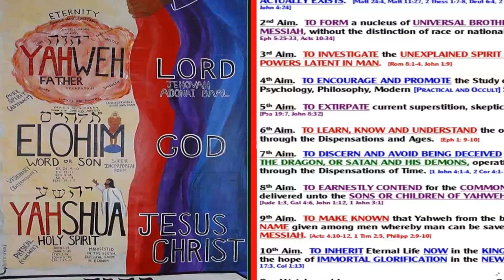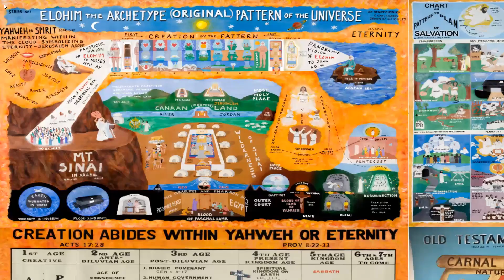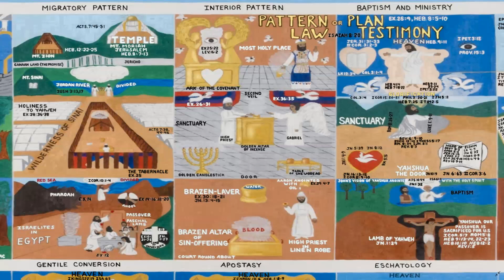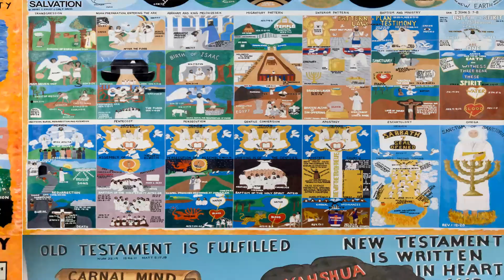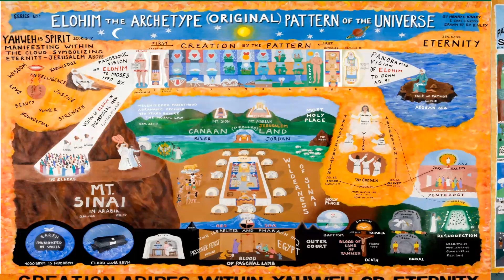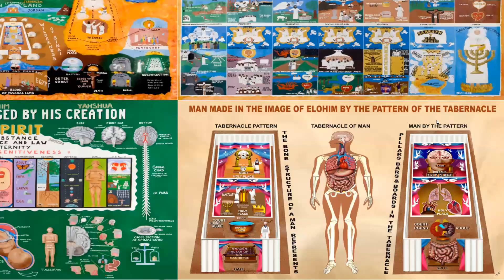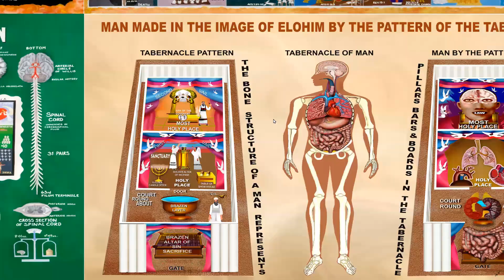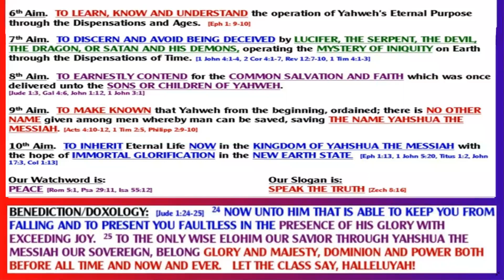Ithaca Zoom Class 2022 05 08 1 John 5 - Almighty Provider, New Covenant, Pentecost = Spiritual CPR